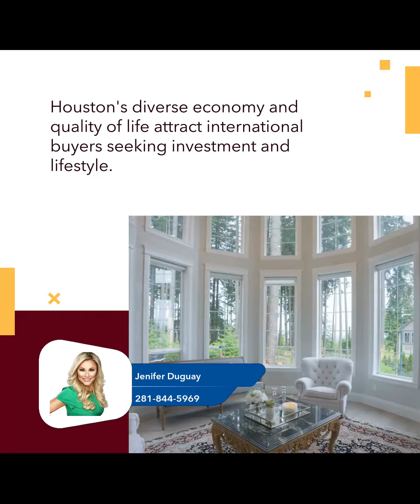Why Are Houston's Ultra-Luxe Homes so Hot?